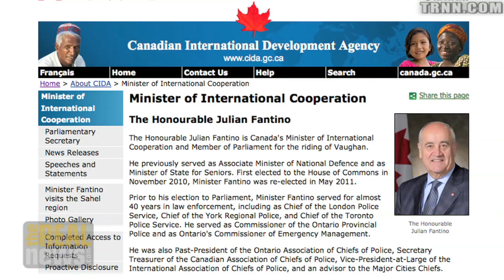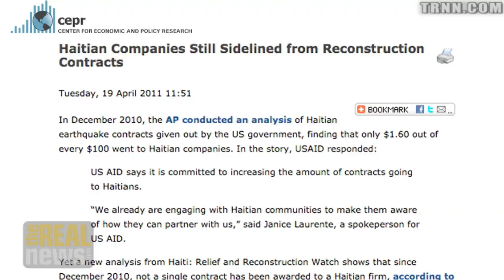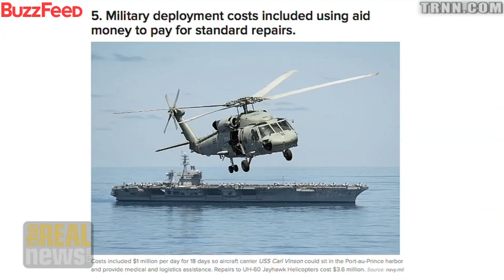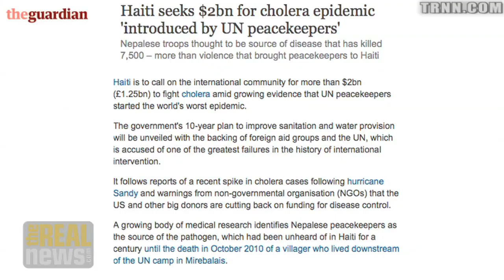Canada Suspends Aid to Haiti, UN, US, Canada Spend Money on "Security" as Cholera Persists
Mark Weisbrot: Canada demands more effective Haitian government but most aid went to NGO's; failure of government a result of American and Canadian backed coup